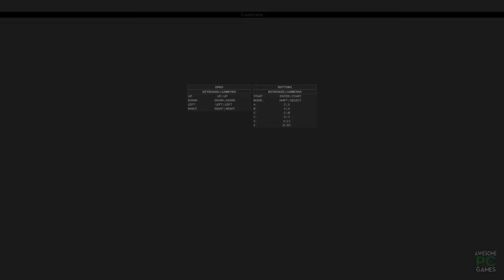The History of FIFA gameplay : FIFA 94 - FIFA 21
FIFA History : 94 - 21

Every Fifa game in this video:

00:00 FIFA 94 Gameplay
00:47 FIFA 95 Gameplay
01:18 FIFA 96 Gameplay
02:00 FIFA 97 Gameplay
02:35 FIFA 98 Gameplay
03:42 FIFA 99 Gameplay
04:37 FIFA 2000 Gameplay
05:22 FIFA 01 Gameplay
06:04 FIFA 02 Gameplay
06:47 FIFA 03 Gameplay
07:23 FIFA 04 Gameplay
08:20 FIFA 05 Gameplay
09:15 FIFA 06 Gameplay
10:11 FIFA 07 Gameplay
11:02 FIFA 08 Gameplay
11:59 FIFA 09 Gameplay
12:35 FIFA 10 Gameplay
13:32 FIFA 11 Gameplay
14:22 FIFA 12 Gameplay
15:12 FIFA 13 Gameplay
16:00 FIFA 14 Gameplay
16:45 FIFA 15 Gameplay
17:26 FIFA 16 Gameplay
18:06 FIFA 17 Gameplay
18:45 FIFA 18 Gameplay
19:35 FIFA 19 Gameplay
20:40 FIFA 20 Gameplay
21:35 FIFA 21 Gameplay